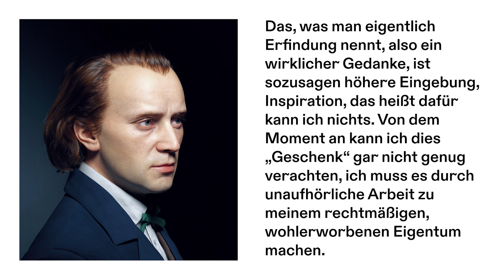Musikfestival 2024 | Brahms' Werk für Kammermusik | Programm-Guide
Seine Kammermusikwerke zählen zum Schönsten, was das Genre zu bieten hat. Beim Heidelberger Frühling Musikfestival 2024 war das gesamte kammermusikalische Schaffen des bedeutenden Komponisten und Fokus der Festivalsaison Johannes Brahms zu erleben.

Der Pianist und Co-Künstlerische Leiter des Musikfestivals Igor Levit spielte gemeinsam mit Geiger Renaud Capuçon Brahms' Violinsonaten, Anastasia Kobekina feierte ihr Festivaldebüt mit Brahms' erster elegischer Cellosonate, das arrivierte Trio Wanderer und das junge Trio Gaon widmeten sich Brahms' ersten beiden Klaviertrios und das junge Notos Quartet trat mit Brahms' feurigem ersten Klavierquartett auf.

Einführung: Annett Baumeister, Programmdirektorin Heidelberger Frühling